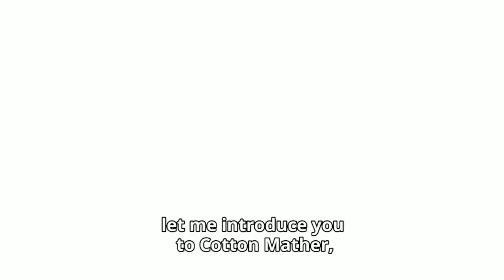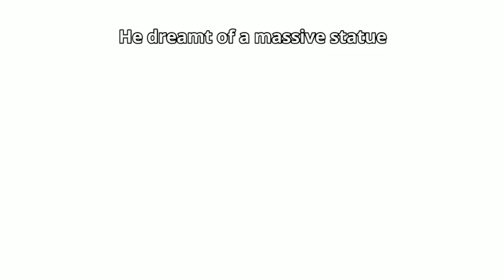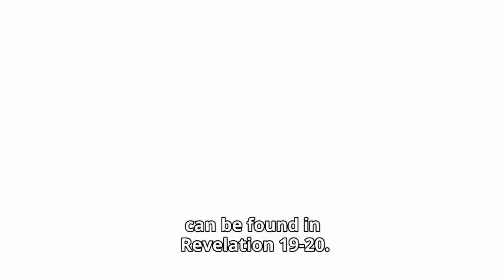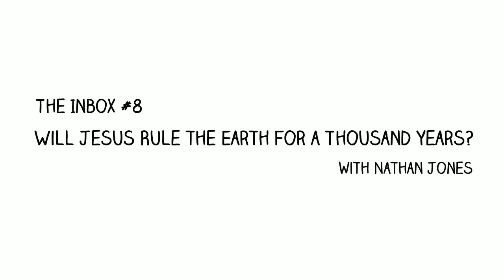Will Jesus Rule the Earth for a Thousand Years?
What are the 12 descriptions that define the Kingdom of Christ? Join Nathan Jones of Lamb & Lion Ministries as he explains that Jesus will literally return to Earth to set up His literal throne over a literal kingdom that will last literally for a thousand years.

SUMMARY
Jesus will return to rule over the Earth for a thousand years.